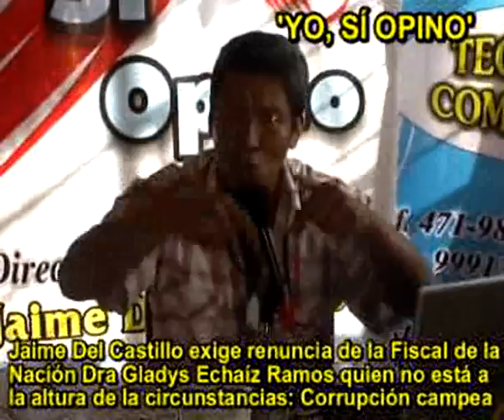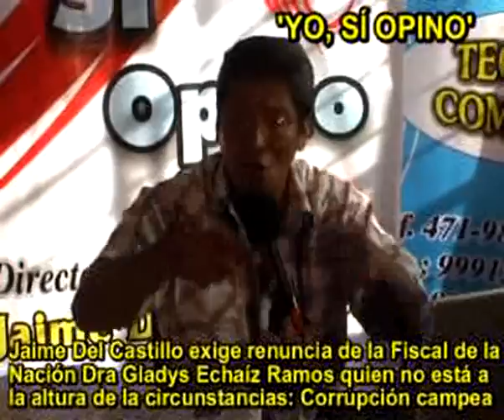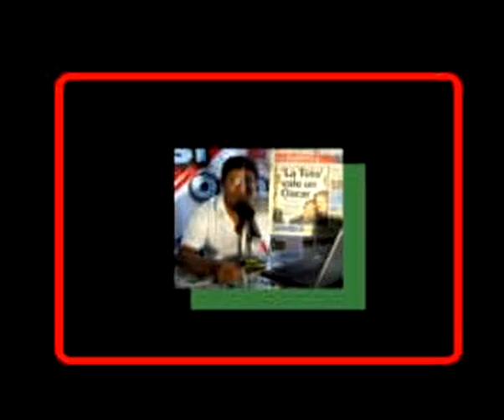JAIME DEL CASTILLO EXIGE RENUNCIA D FISCAL D LA NACION GLADYS ECHAIZ POR INCAPACIDAD ANTICORRUPCION